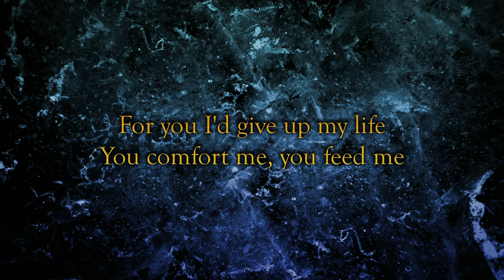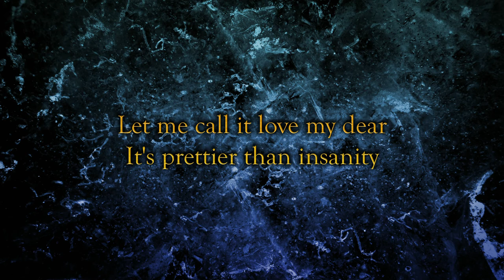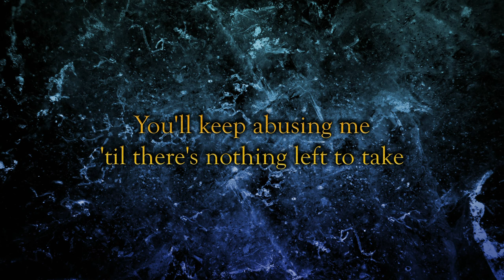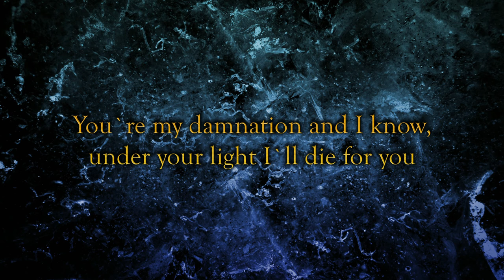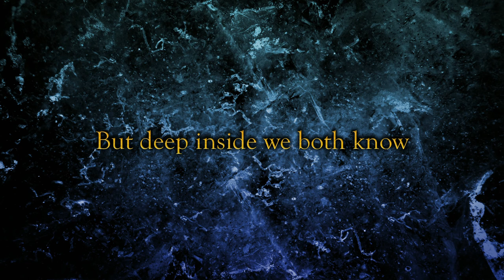Northern Insomnia Project - Toxic Trail (Original song feat. Sergio Agudo)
Track 4 of our second album "Caught In the Storm", featuring Sergio Agudo on vocals!

Lineup:

Sergio Agudo - Vocals

Northern Insomnia Project is a music project created by Joonas and Markus Ylänne. We want to collaborate with musicians all over the world! If you are a singer, guitar player, bass player, drummer, keyboard player or play any instrument and want to collaborate with us, you can contact us here in youtube or via E-mail